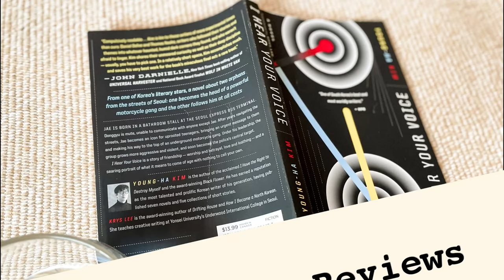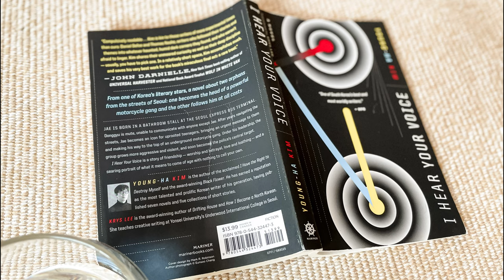'I Hear Your Voice' Kim Young-ha, book review '너의 목소리가 들려' 김영하, 책 리뷰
Barry's Book Reviews: Episode 6 - 'I Hear Your Voice' by Kim Young-ha, translated by Krys Lee.